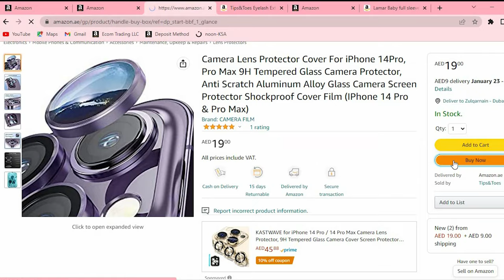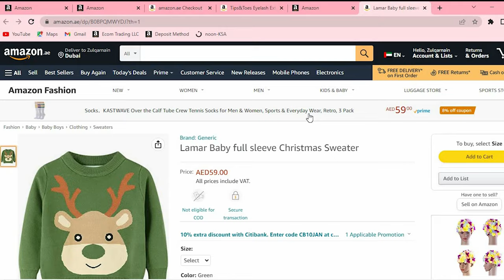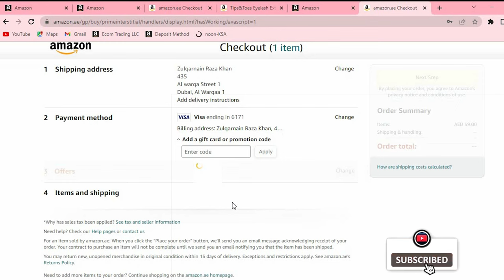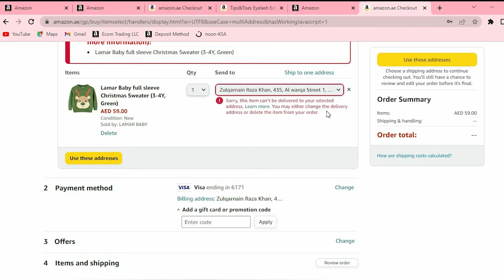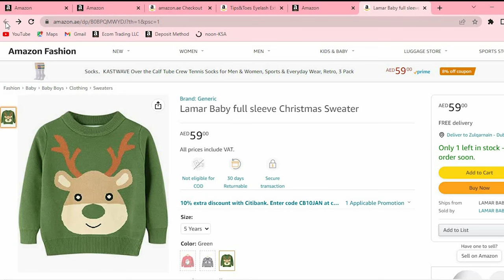Why your Amazon product is not selling, and What To Do About It | Zulqarnain Khan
HAre you an Amazon seller struggling to make sales? If so, you're not alone. Many Amazon sellers face the same problem of having a great product but not seeing the results they were hoping for. In this video, we will explore some of the common reasons why your Amazon product may not be selling and provide actionable tips on what you can do about it.

First, we'll discuss the importance of product research and making sure that there is a market demand for your product. We'll also cover how optimizing your product listing, including the title, description, images, and pricing, can make a significant difference in your sales.

Additionally, we'll talk about the importance of customer reviews and how to handle negative feedback. We'll also cover strategies for driving traffic to your Amazon listing through social media, advertising, and search engine optimization (SEO).

By the end of this video, you will have a better understanding of why your Amazon product may not be selling and actionable steps you can take to improve your sales and succeed as an Amazon seller. So, whether you're a new seller or an experienced one looking to boost your sales, this video is for you!

If you are living in UAE or Saudi Arabia and are looking for ways to make money online , then the good news is that, We bring plenty of opportunities.